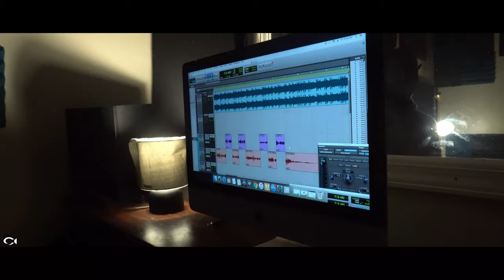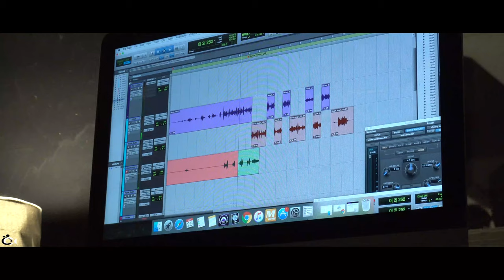TGB Toot x RaeTooNice - (Studio Session) 🎥: Marcel Gibson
TGB Toot x RaeTooNice visit 33.6 The Underground in Greensboro, NC to record 'No Pen Freestlye'🎥: Marcel Gibson

TGB Toot x RaeTooNice let’s us in on their studio session to show their recording process and how to make a song.

On Instagram follow @tgbtoot and @raetoonice